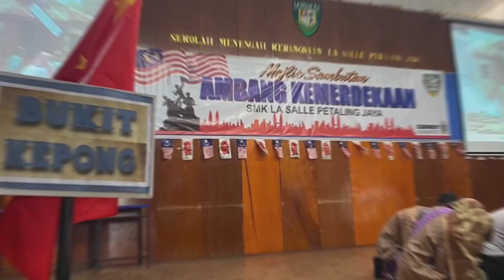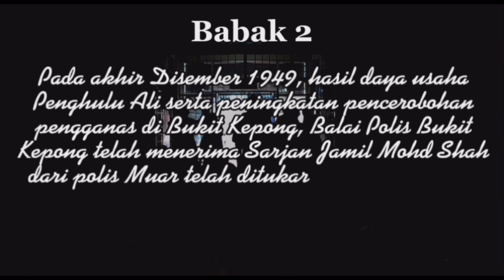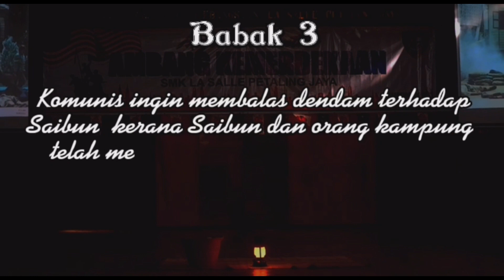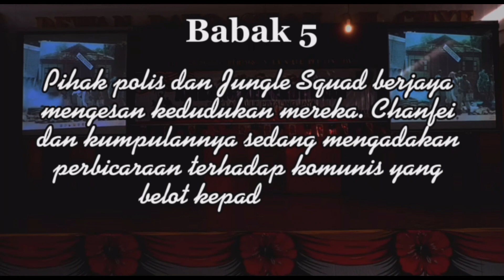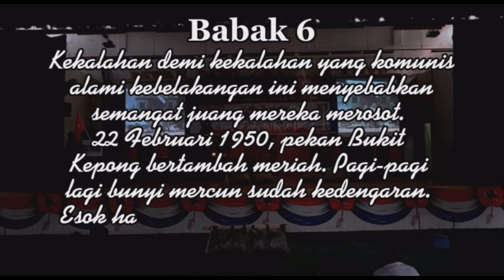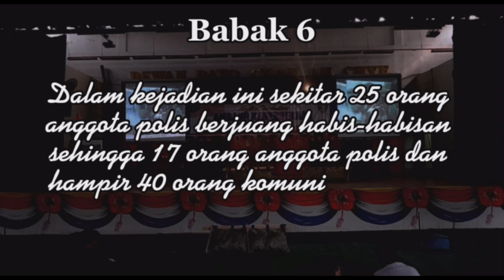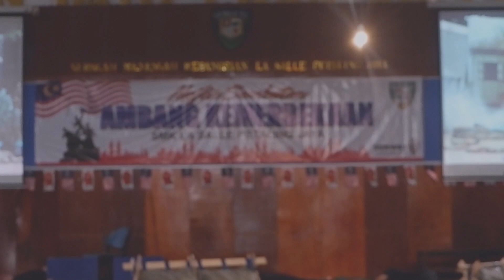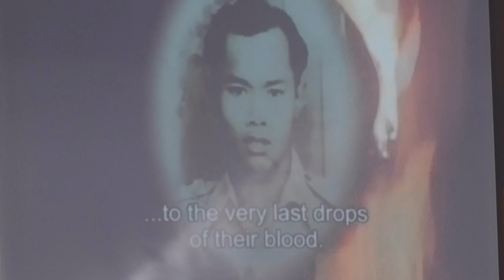Tragedi Bukit Kepong - Pantomim Ambang Merdeka 2022 By SMK La Salle Petaling Jaya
Tragedi Bukit Kepong adalah pertempuran bersenjata yang bersejarah yang berlaku pada 23 Februari 1950 antara pihak Polis dan Parti Komunis Malaya sebelum kemerdekaan Tanah Melayu tercapai. Lakonan oleh pelajar SMK La Salle Petaling Jaya pada Hari Kemerdekaan Malaysia 2022

Selamat menonton!